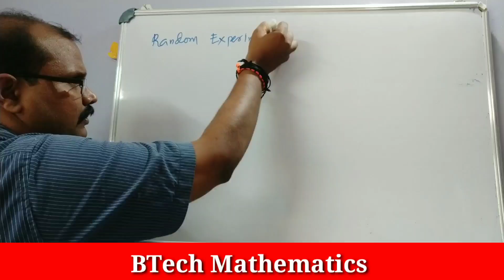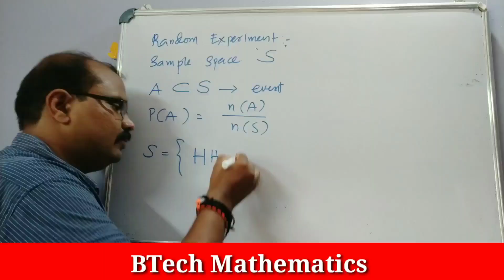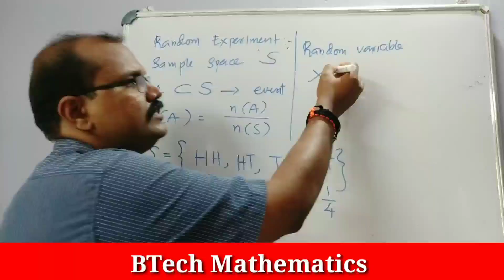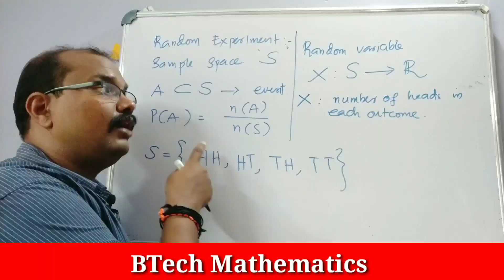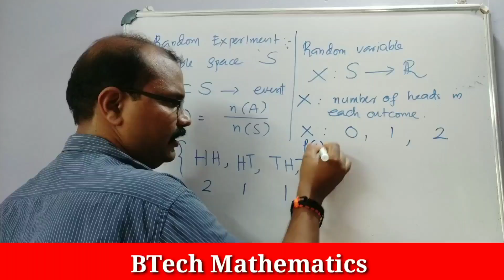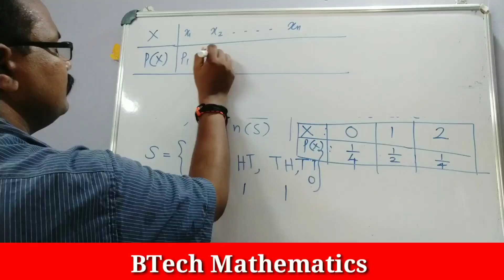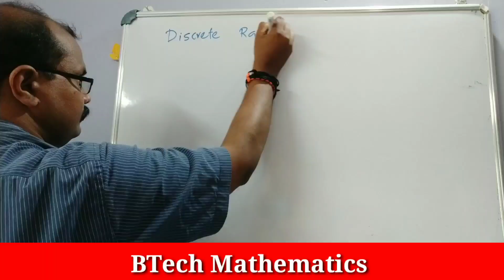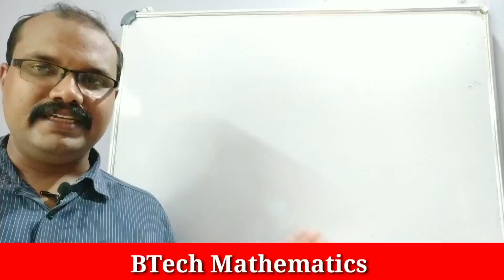Discrete Probability Distribution (Part 1)| S4 Mathematics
Discrete Probability Distribution (Part 1)
Random Variables
MA 202 & MA 204
S4 Mathematics
KTU BTech